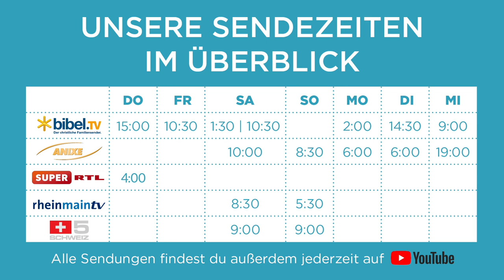Tag #31 - Hoffnung um 12 - Missionswerk Karlsruhe